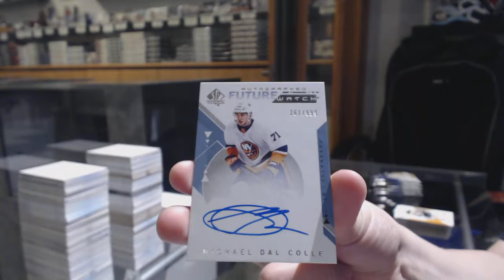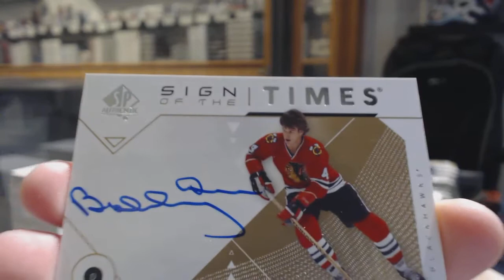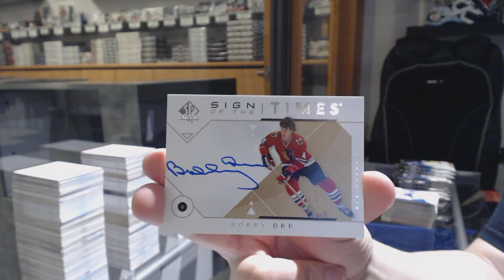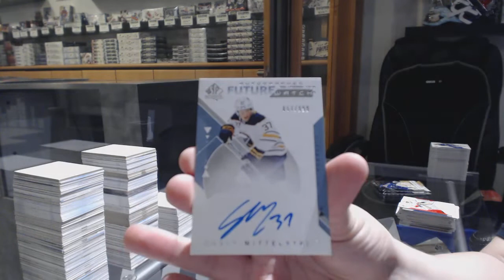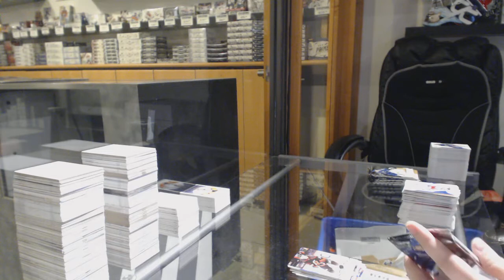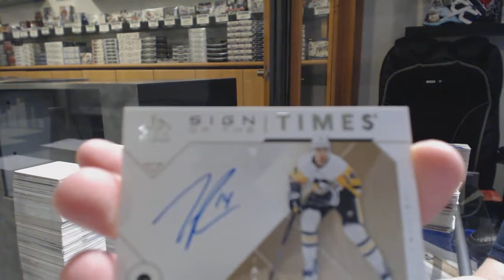18-19 Upper Deck SP Authentic Hockey 4 Box Break - C&C GB #10,638